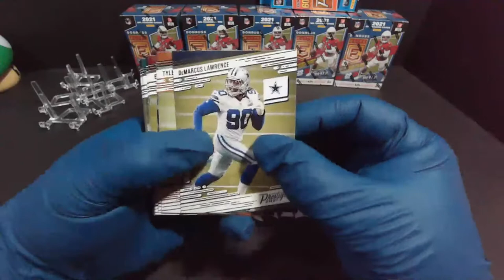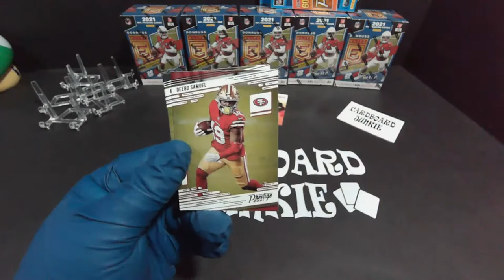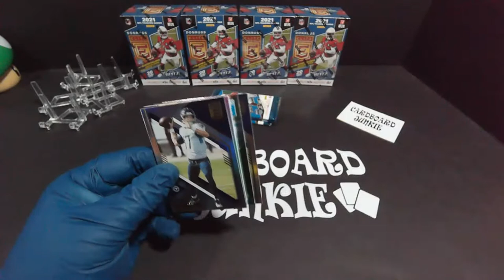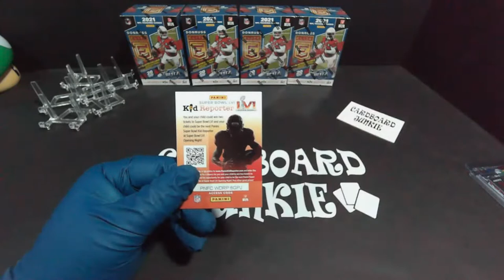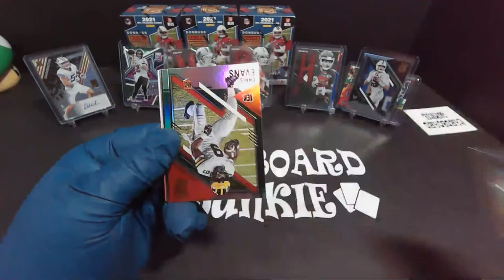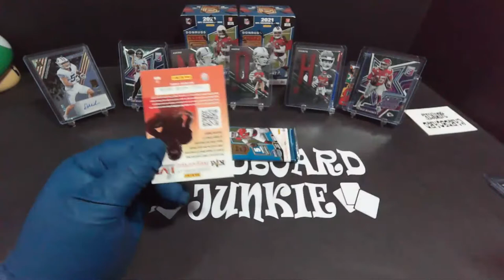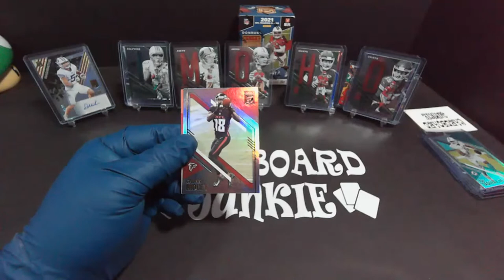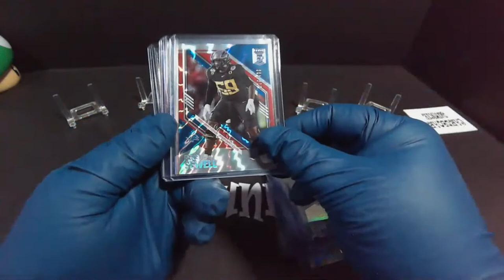2021 ELITE & PRESTIGE FOOTBALL BREAK #417